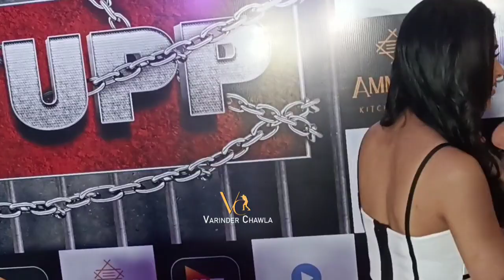Karan Kundra & Tejaswi Prakash At Lock Upp Success Party